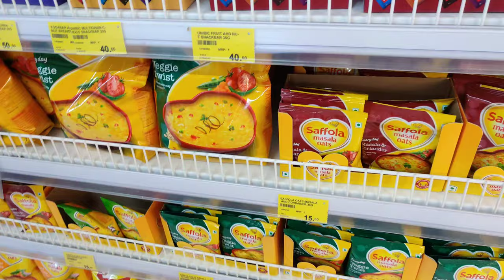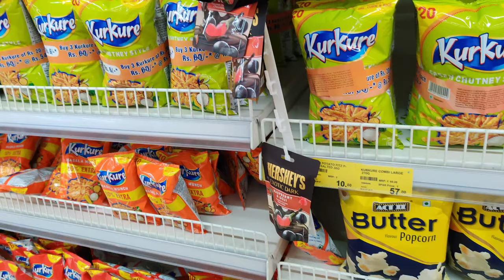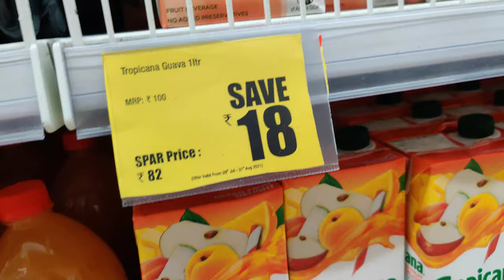choung tini market wo chinese snacks chani phai lai mi